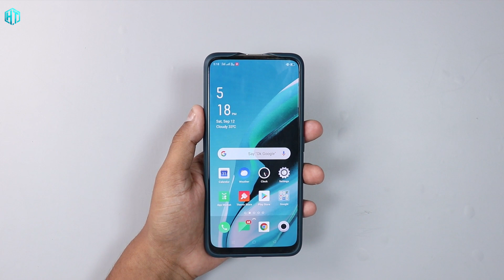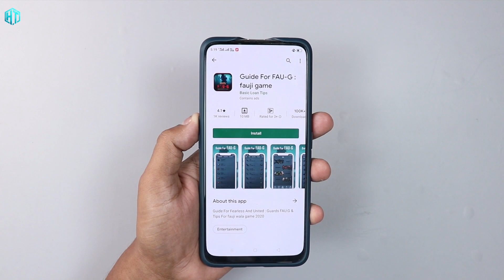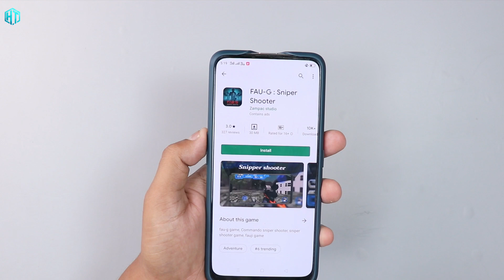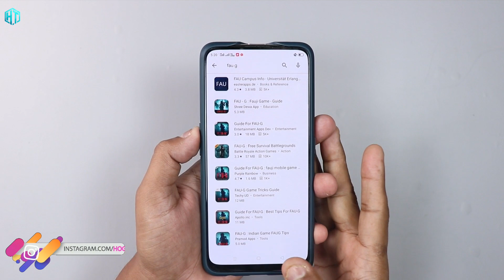लो आ गया Fau-G Game प्ले स्टोर में? Fau-G Game Available on Play store?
My YouTube Gear / Devices & equipment:

1. My Laptop
2. My DSLR camera
3. My Tripod
4. My Mic
5. My SmartPhone
6. My Studio Wallpaper
7. My Studio Lights
8. My Studio Green screen